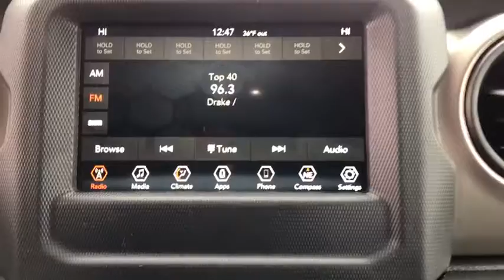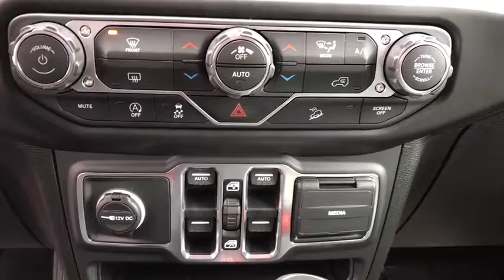2018 Jeep Wrangler Unlimited Elmhurst, Forest Park, Oak Lawn, Schaumburg, Melrose Park, IL 181401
Firecracker Red Clearcoat  2018 Jeep Wrangler Unlimited available in Elmhurst, Illinois at Hawk CDJR. Servicing the Forest Park, Oak Lawn, Schaumburg, Melrose Park, IL area.
2018 Jeep Wrangler Unlimited Sport - Stock#: 181401 - VIN#: 1C4HJXDN3JW332253

Hawk CDJR
7911 W Roosevelt Rd

Come view this vehicle today at our Hawk CDJ location!  7911 W. Roosevelt Rd, Forest Park IL 60130.  Gassss saverrrr!!! 24 MPG Hwy!! My!! My!! My!! What a deal!!! This rip-roaring SUV, with its grippy 4WD, will handle anything mother nature decides to throw at you!! seeking for a super deal on a brawny Vehicle?  Well, we've got it. It doesn't stop showing off once you get inside... Optional equipment includes: Quick Order Package 28S Sport S, Transmission: 8-Speed Automatic (850RE), Black 3-Piece Hard Top, Engine: 2.0L I4 DOHC DI Turbo eTorque, Technology Group, SiriusXM Satellite Radio...